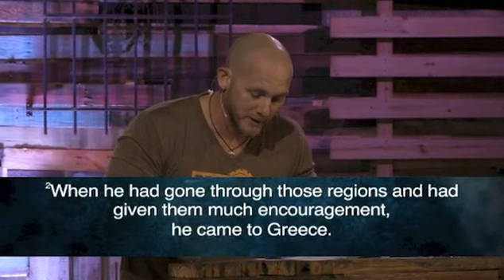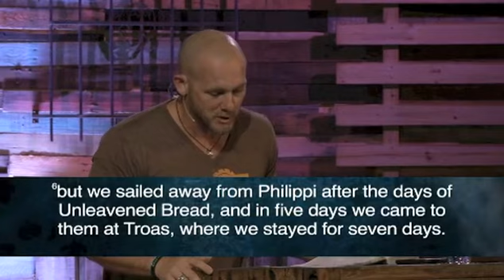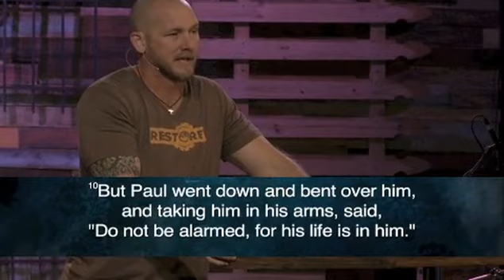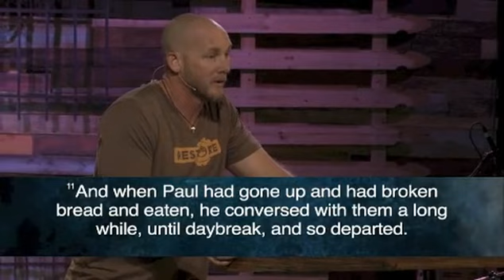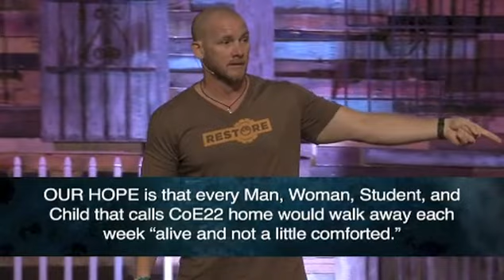The Book of Acts - Alive (Acts 20:1-12)